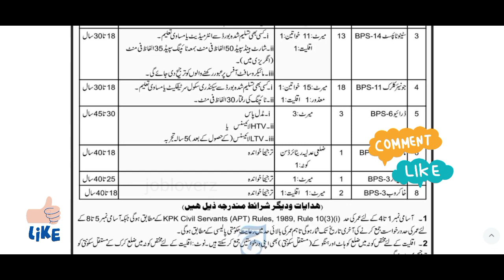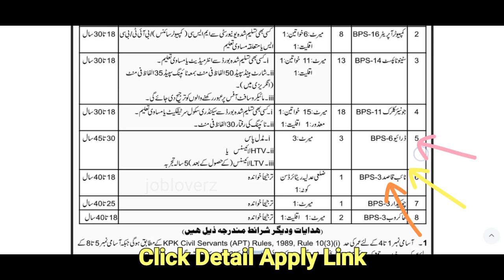District and Session Court Jobs 2024 | New Form for Government Jobs 2024 Job Vacancy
In this video, I'll tell you ( Latest New! High court Government of Pakistan Matric Base Jobs in Pakistan 2024 | District and Session Court Jobs 2024 in Pakistan Today Latest Application for Employment Job Vacancy 2024| New Jobs 2024 in Pakistan ) if you want to Apply this job so I'll complete this job update. So let's get started...

district and session court lahore jobs 2024
district and session courts vehari jobs
district and session courts vehari jobs all is well
district and session court
district court kya hai
today jobs

Jobs Topic Cover:
- pakistan ranger
- teacher vacancy
- accounting jobs
- ppsc upcoming jobs
- pakistanjobsbank